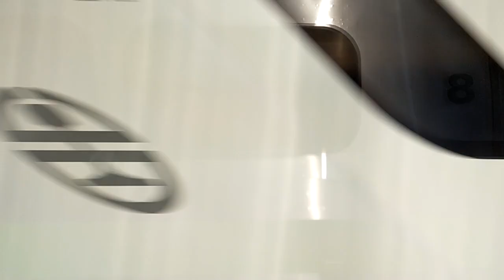Jiaoxi to Toucheng Station by train